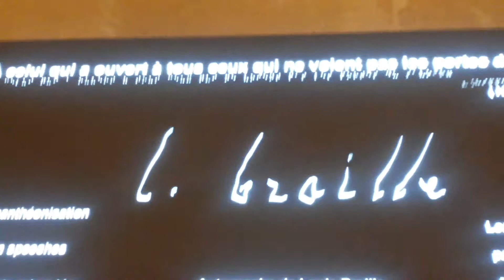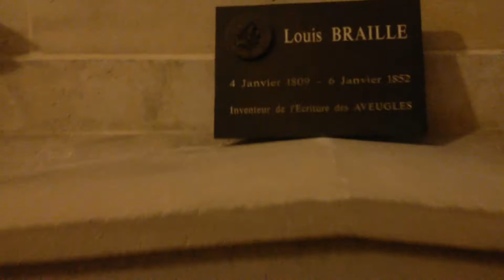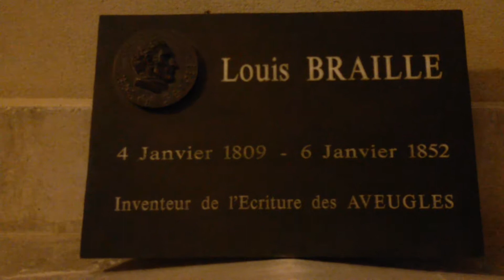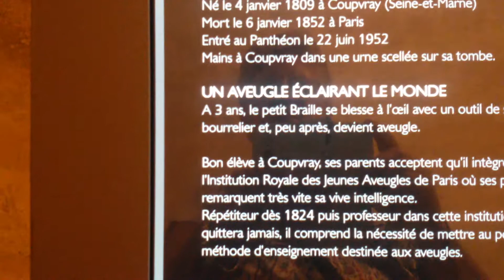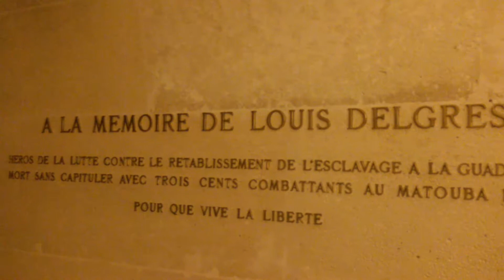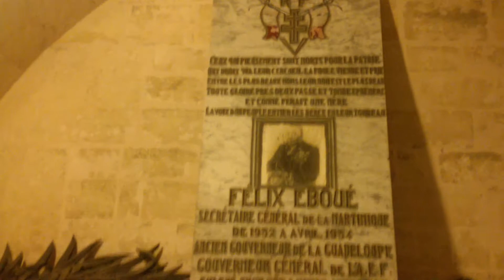Criptas del Panteón personajes ilustres Francia